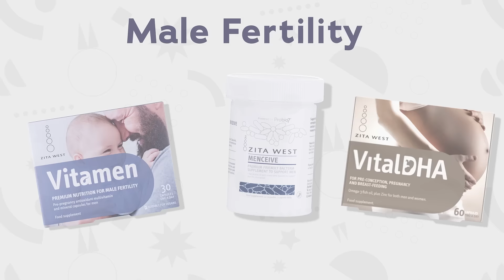High Quality Fertility & Pregnancy Vitamins | Zita West Products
Zita West Products have been experts in fertility supplements for over 20 years. Zita West supplements have been the go to brand for many couples and individuals due to the high quality of the ingredients which are made in the UK.

Zita West Products is a highly specialised collection of premium supplements that focus purely on fertility, reproduction and pregnancy.

The range is continually improved in response to feedback from the Zita West Clinic as well as new research and clinical studies. It is the most complete collection of specialist supplements available in the UK focused on female and male reproductive health and the issues underlying it.